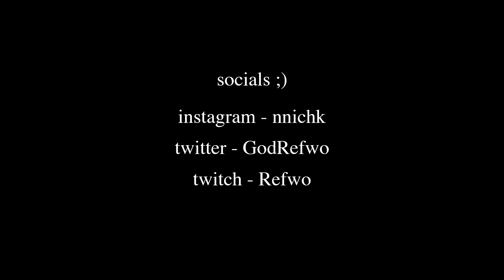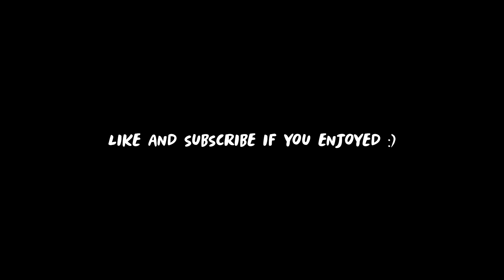This Is Why I Jump With R3 !!! (FORTNITE SEASON 11)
Hey guys, hope you enjoyed the video. Haven't really been able to grind creative clips because I'm now starting to get into the competitive side of fortnite. Have a good day tho,  enjoy :)